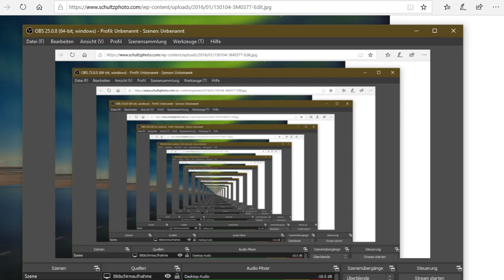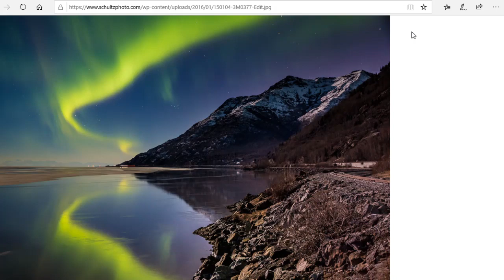realtork zoker damon